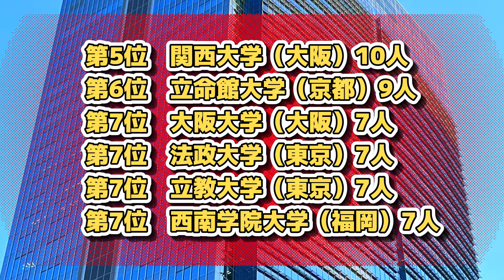住友生命保険・採用大学ランキング【2023年卒】